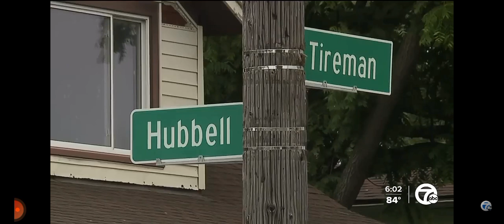FATHER SAVES SON FROM GUNNER @deeezvidz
@deeezvidz Father saves baby at gas station wen man tries to shoot him! must watch!